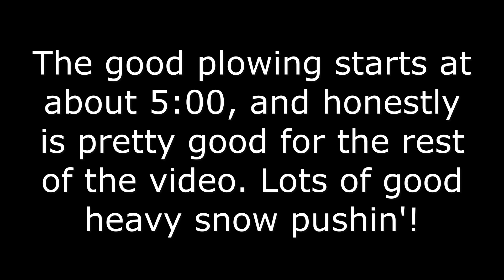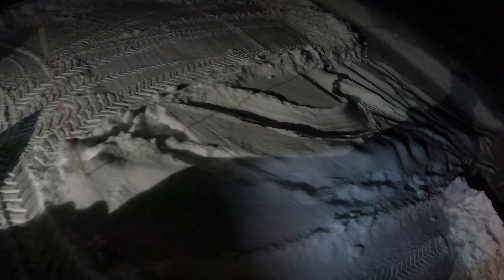John Deere X758 Plowing With 72" Blade - February 23, 2023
Another plowing video! There is some good heavy pushin' in this one!.

Follow for updates on builds and to see what’s going on!***

If you have any in depth questions, need to send a picture or video of a problem you are having, or want more info on something you saw me do or make, feel free to send a message!